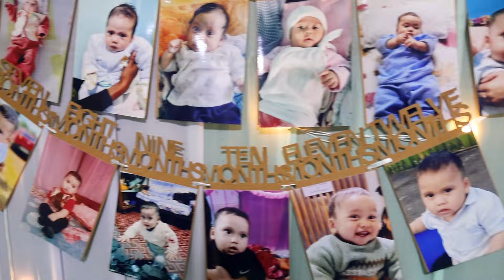FIRST BIRTHDAY PARTY CELEBRATION OF JONASSON DKHAR | 28/01/2024 | PNAR BIRTHDAY SONG | WAPUNG SKUR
Son of Smt. Jubilant Dkhar and Shri. Gomezt Phawa

Videography - Raju Shrestha